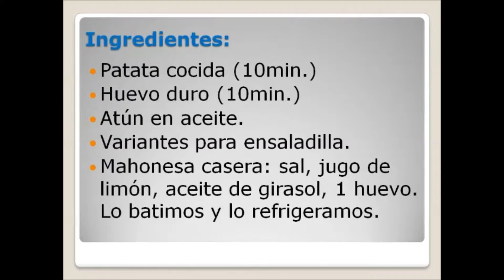Ensaladilla Rusa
Tiene su origen en una ensalada de Rusia, aunque con una disminución considerable de ingrediente, y que consta de papa y zanahoria cocidas y cortadas en daditos, atún en aceite y mahonesa como ingredientes primordiales, después y según costumbres locales puede llevar guisantes, aceitunas (generalmente verdes) e incluso encurtidos variados picados (pepinillos en vinagre, cebollitas, zanahoria en vinagre, etc.